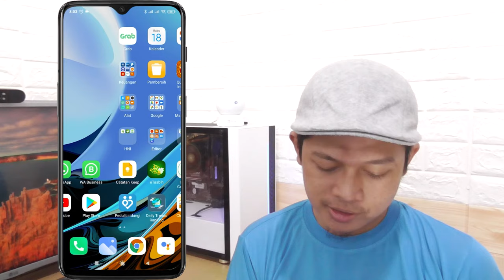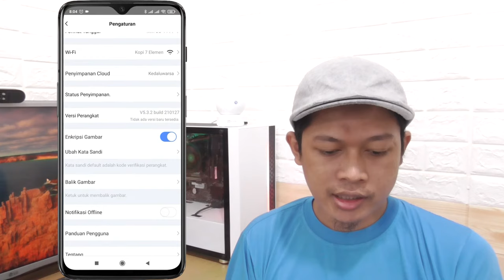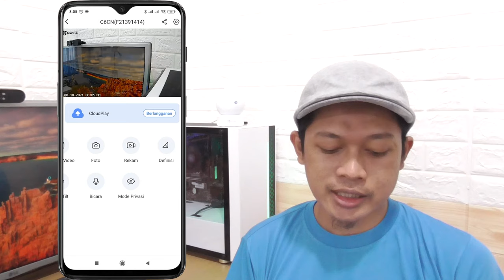Cara Agar Kamera Ezviz Merekam 24 Jam Sehari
Video ini menjelaskan bagaimana cara agar kamera ezviz merekam 24 jam sehari. Video ini juga berhubungan dengan hasil rekaman ezviz, dan setting kamera ezviz.